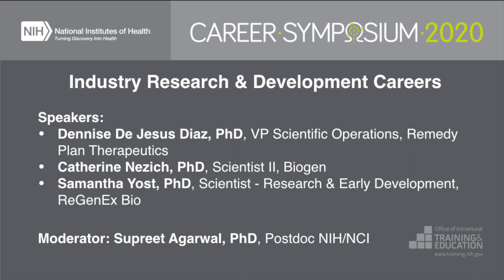Industry Research & Development Careers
This panel will provide an overview of careers in research and development to help you discover where your interests and skill sets might fit. Companies differ in terms of size and history, i.e., start-up vs. established. They also boast different cultures and corporate values.